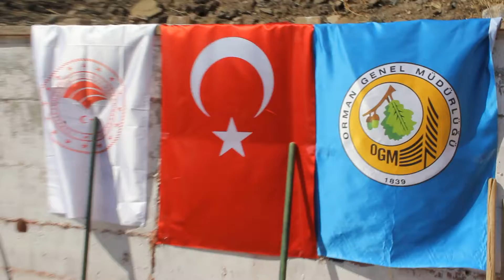ÖĞRETMENİM DOĞAYA DA NEFES OL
Köy okulumuzda fidan dikim etkinliği.